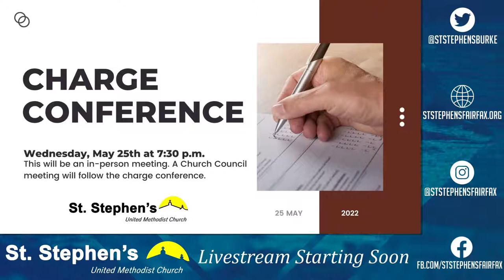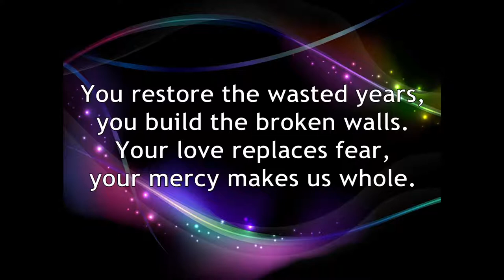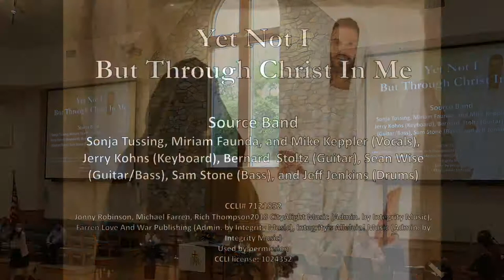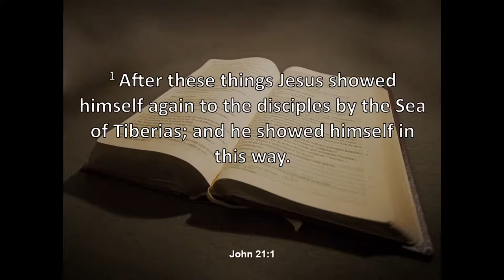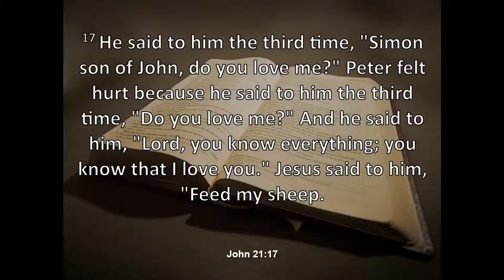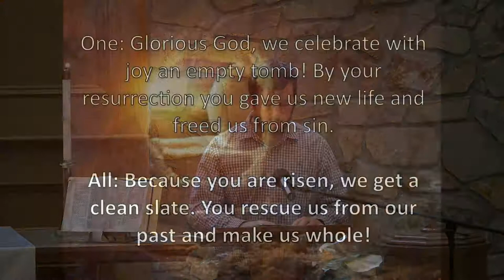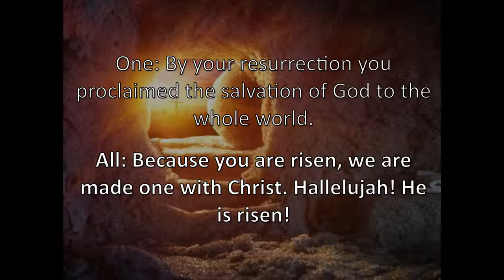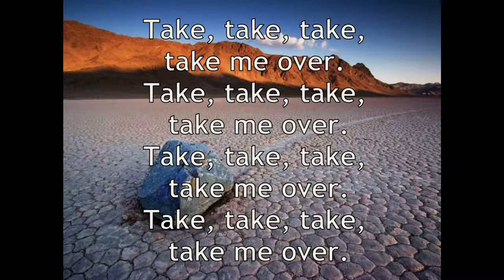5/15/22 9AM Sunday Service - Resurrection Walking: Learning to Walk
Welcome to our weekly livestream service at St. Stephen's!   Please participate in chat during the service, and leave feedback on how we can improve afterwards.  Your input is the only way we know how and what to change!

Services will be available for viewing anytime on YouTube at 2pm Sundays.  For time and confidentiality purposes, chat replay will never be made public.  Live chat is only available for participation and viewing during the livestream.

Order of Worship: You can find the order of worship in our weekly email!  If don't currently receive those, you can sign up via the connect card